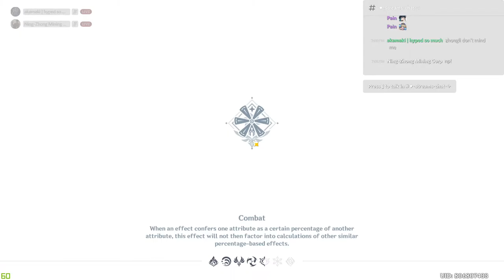Clearing Floor 10 with 9/9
Hello YouTube!

This is my contribution towards Spiral abyss videos.

Team 1 -
Xiangling (Sub DPS & Shield melter, lvl 86, C2) (Cresent Pike lvl 90, R4)
Razor (Main DPS, lvl 85, C0) (Wolf's Gravestone lvl 90, R1)
Xinyan (Shield, lvl 71, C2) (Prototype Archaic lvl 80, R1)
Barbara (healer, lvl 71, C4) (Prototype Amber lvl 70, R2)

Team 2 -
Geo Aether (Main DPS, lvl 90, C6) (Aquila Favonia lvl 90, R1)
Zhongli (Shield, lvl 80, C0) (Favonius lance lvl 80, R2)
Noelle (Healer & Shield, lvl 80, C3) (White Blind lvl 80, R1)
Bennett (Healer & Shield melter, lvl 71, C1) (Favonius Sword lvl 80, R2)